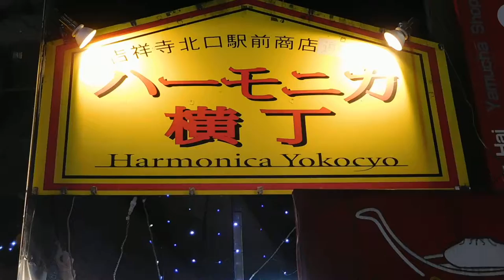DSCN0022クリスマス20161220 吉祥寺 ハーモニカ横丁